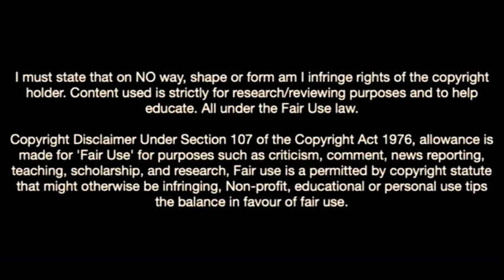Divin Mubama Scores Goals For Fun In West Ham